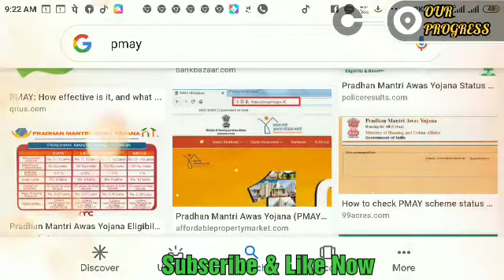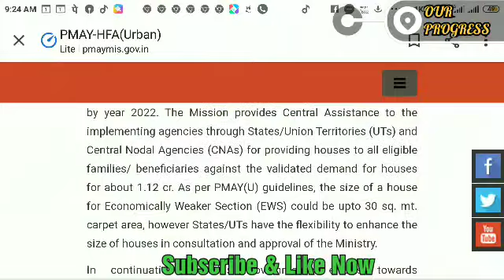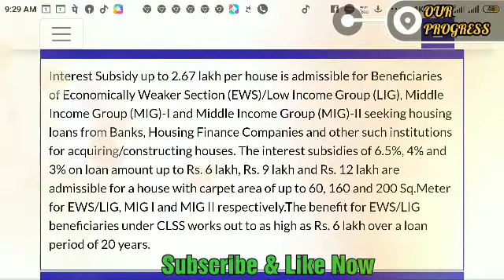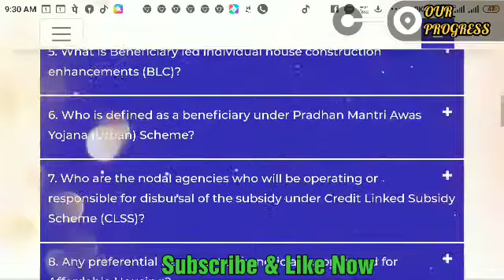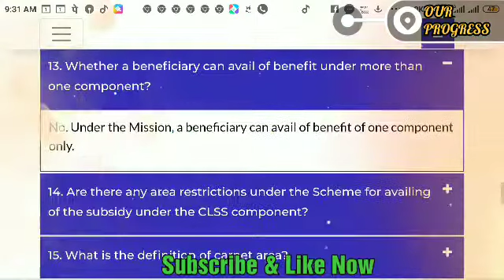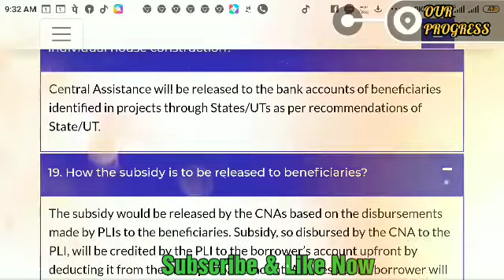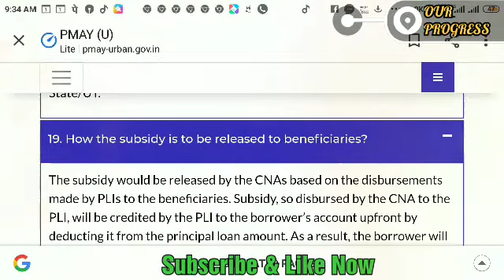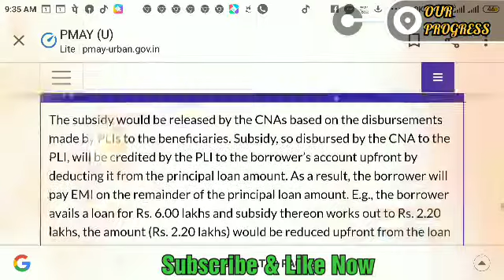PradhanMantriAwasYojana | সরকারী কর্মীরা কি হোম লোনে প্রধানমন্ত্রী আবাস যোজনায় সাবসিডি পাবেন জানুন